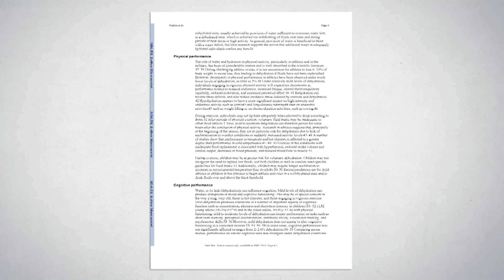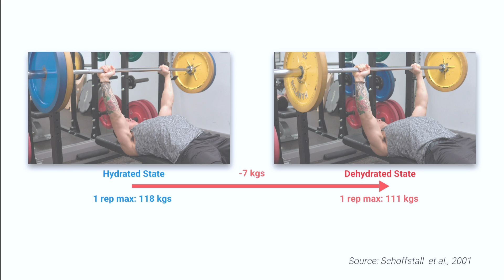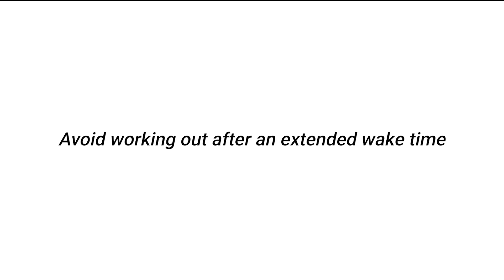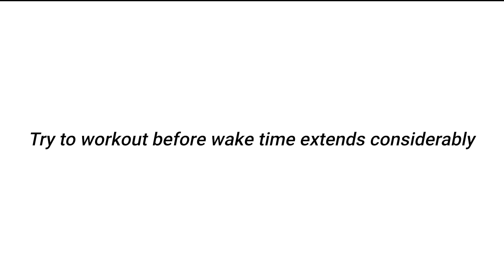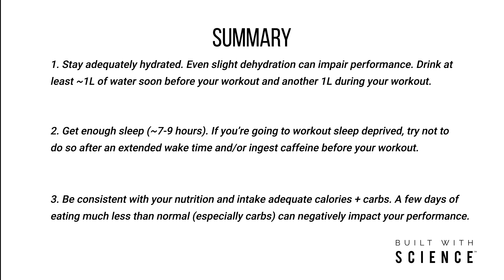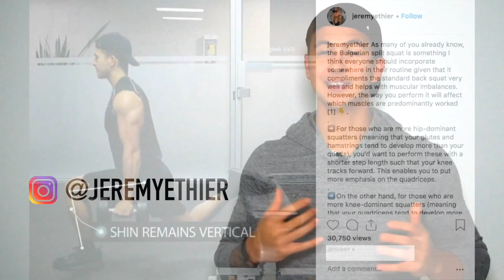Why You Feel WEAKER Some Days (And How to Fix It!)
We all have days where our workouts feel great, where the weights feel light and you’re able to lift more weight and do more reps than usual. On the contrary though, I think we can all relate to “bad” workout days where the weights feel heavier than normal, making it a struggle to hit the numbers that you normally do. Well, rather than just dismissing it as “having a bad workout” OR assuming that you’ve lost muscle mass, realize that there’s a few reasons that research has indicated help explain why the workout you’ve been doing suddenly felt harder and why you feel weak in the gym.

The first factor contributing to you feeling weak during your workout is going to be hydration. Research has indicated that dehydration of as little as 2% can negatively impact your workout performance. In fact, one study looked at 1RM bench press strength in subjects that were hydrated then put through a dehydration protocol. Their 1RM decreased by 7kgs as a result of the dehydration! Thus, what I’d recommend is aim to intake roughly a gallon of water a day (obviously this depends on various factors), but more importantly, drink at least a litre of water shortly before your workout and another litre during your workout. Doing so will ensure you’re adequately hydrated and don’t feel weaker at the gym.

Next, sleep deprivation is another major contributor to decrements in workout performance. You want to aim to get roughly ~7-9 hours of sleep a night. But, if you’re unable to do so, you have a couple options. One option is to avoid working out during an extended wake time. For instance, if you will be running on little sleep and have to wake up at 5am, then avoid working out past 5pm when you’ve been awake for 12+ hours if you want to maximize your performance. Another option as I’ve mentioned in past videos is to supplement with caffeine prior to your workout, which has been shown to boost performance when in a sleep deprived state.

Lastly, you want to make sure you’re being consistent with your calorie and overall carbohydrate intake. Even a few days of ingesting much lower calories (especially carbs) than normal can have a negative impact on your successive workouts. This is mainly due to the decrease in glycogen stores of your muscles. Obviously to correct this you’ll want to be more consistent with your calorie intake and avoid having days where you ingest very little carbs (unless you’re doing keto of course!).

Although there are several more potential factors that can affect your workout performance, these three typically have the biggest impact. Correct them and you’ll instantly start having better workouts!

And for an all-in-one evidence-based program that optimizes all your training variables AND nutrition, such that you’re able to progress as quickly as possible and maximize your efforts in the gym, then simply take my starting-point analysis tool below to determine which program is best for you:

FILMED + MOTION GRAPHIC EDITING DONE BY:
Abdo Megahid

STUDIES:
Hydration: